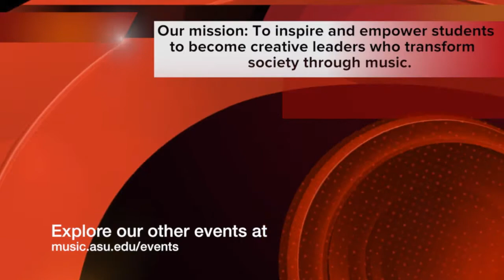Jiyoun Hur, Flute; Recital Starts 03/01/2018 at 5:00pm AZ TIme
Doctoral Recital Series

Jiyoun Hur, Flute
Juhyun Lee, Piano

Sonata for Flute and Piano
Pierre Max Dubois
1. Allegro
2. Recitativo.  Andante nostalgico
3. Rondo

Garak
Isang Yun

Flute Sonata in E Major, op. 15
Richard Rossler
1. Allergretto grazioso- Poco piu vivo
2. Adagio
3. Intermezo. Allegretto con moto
4. Grave- Allegro assai